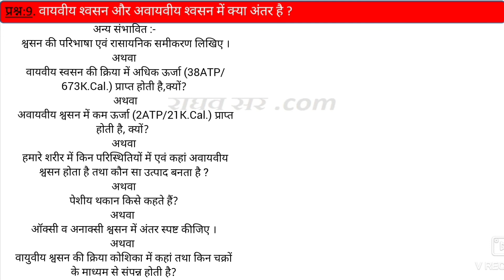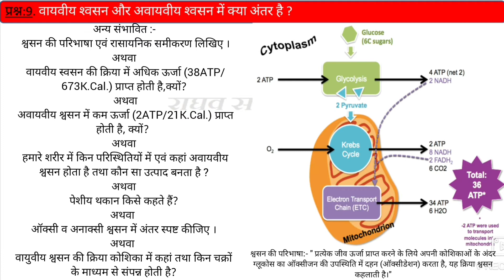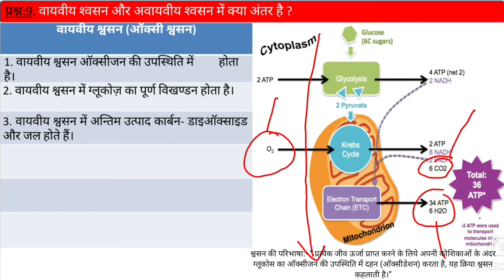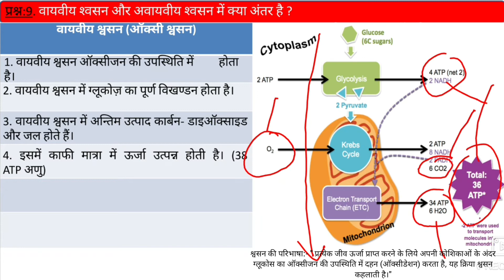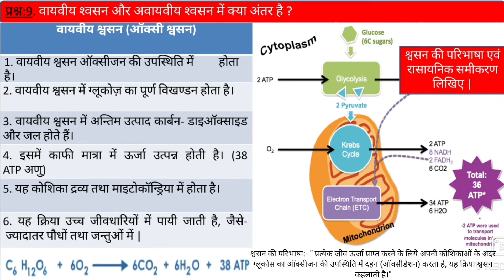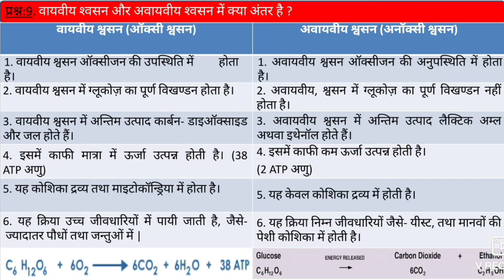वायुवीय (ऑक्सी) श्वसन तथा अवायुवीय (अनॉक्सी) श्वसन में अंतर लिखिए । (प्रश्नोत्तर की सरलतम व्याख्या।)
हमारे द्वारा प्रस्तुत सभी शिक्षास्प्रद वीडियो आपके ज्ञान को बढ़ाने तथा आपकी समझ को विकसित करने के लिए प्रतिबद्ध हैं | हमारा प्रयास आपको  रोचक व सरलतम तरीके से विषय वस्तु  को समझाना है | हमारी अध्यापन तकनीक शिक्षक द्वारा कक्षा में ब्लैक बोर्ड पर आपको पढ़ाने के समतुल्य है | हम अपने वीडियो में अधिकतम शिक्षण तकनीक (जैसे- व्याख्यान, दृष्टांत, प्रयोगशाला, रेखाचित्र, दृश्य-श्रृव्य आदि ) का प्रयोग करते हैं, ताकि आपको विषय वस्तु से संबंधित समस्त जानकारियां प्राप्त हो सके | हमारा आपसे विशेष निवेदन है कि आप इन्हें अवश्य देखें तथा अपने मित्रों को शेयर करें, साथ ही साथ चैनल को सब्सक्राइब करें, धन्यवाद |

कक्षा-10वीं, विषय-विज्ञान, अध्याय-6 (जैव प्रक्रम) के बहुविकल्प,ज्ञान व समझ आधारित प्रश्न तथा एनीमेटेड वीडियो, प्रश्न-मंच व नोट्स निम्न लिंक द्वारा अवश्य देखें -

अध्याय-6 से परीक्षा में पूछे जाने वाली 5 अंकों की सभी संभावित जोड़ियां भाग-1 एवं ONLINE QUIZ- 1st
अध्याय-6 से परीक्षा में पूछे जाने वाली 5 अंकों की सभी संभावित जोड़ियां भाग-2 एवं ONLINE QUIZ- 2nd
स्वपोषी पोषण के लिए पादपों में आवश्यक परिस्थितियां कौन सी है और उसके उत्पाद क्या है ?
अमीबा द्वारा भोजन ग्रहण करने की क्रिया को क्या कहते हैं ? अमीबा की पोषण विधि को समझाइए |
हमारे शरीर में वसा का पाचन कहां और कैसे होता है ? वसा के पायसीकरण से आप क्या समझते  हैं ?
पचे हुए भोजन को अवशोषित करने के लिए क्षुद्रांत (छोटी आंत) को कैसे अभिकल्पित किया गया है ?
 श्वसन के लिए ऑक्सीजन प्राप्त करने की दिशा में जलीय जीव की अपेक्षा स्थलीय जीव किस प्रकार लाभप्रद है ?
हीमोग्लोबिन की संरचना तथा कार्य बताइए | इसकी कमी से शरीर में कौन सा रोग हो जाता है ?

                       हमारा उद्देश्य आपको कक्षा-10वीं में अधिकतम सफलता दिलाना तथा आपके आने वाले भविष्य को उज्जवल बनाना है, धन्यवाद |